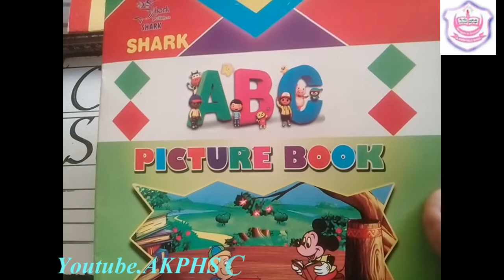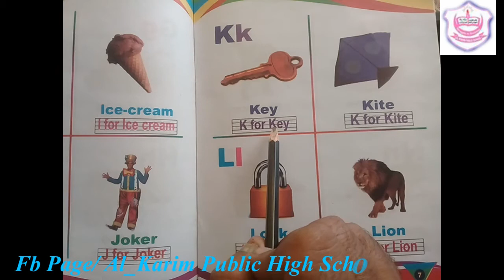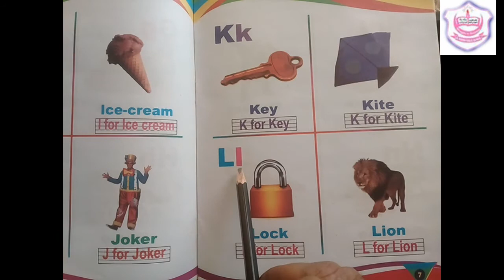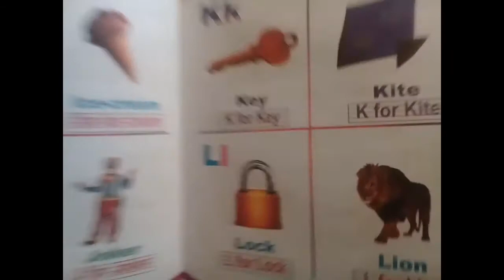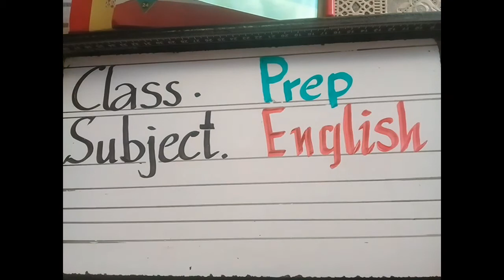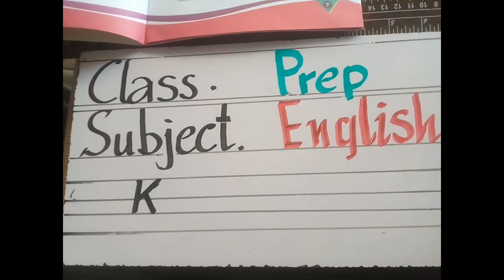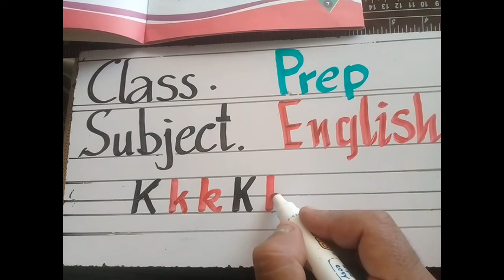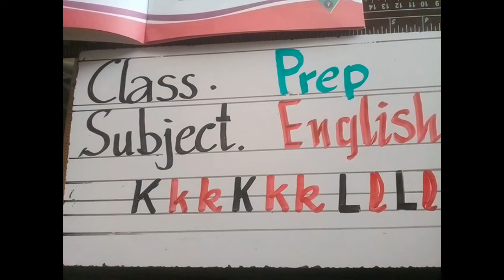English Alphabets K,L (Grade Prep)